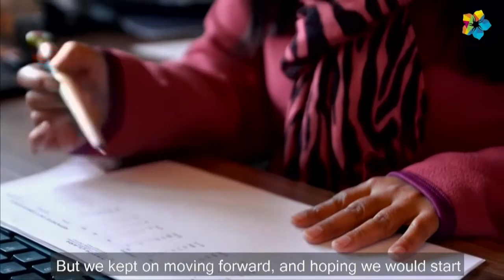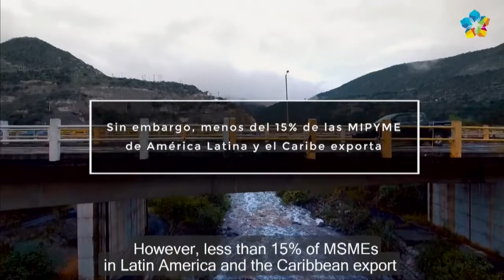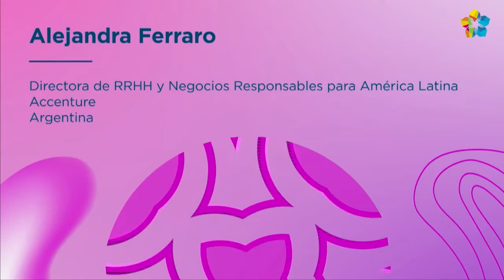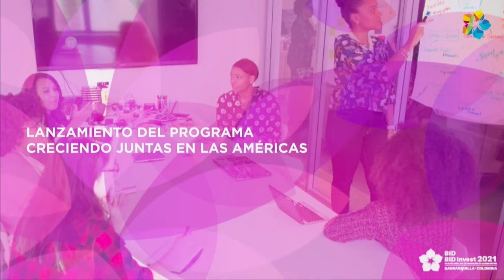Lanzamiento del programa Creciendo Juntas en las Américas (english version)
Esta sesión abordará los desafíos que enfrentan las empresas lideradas por mujeres para llevarse una mayor participación en las cadenas globales de valor y cómo la pandemia ha profundizado este reto. Ejecutivos del sector privado analizarán los principales desafíos que experimentan las mujeres empresarias, por ejemplo, el bajo uso y adopción de tecnologías de la información y el limitado acceso a financiamiento. El panel servirá como ocasión para el lanzamiento de una potente iniciativa desarrollada por el BID en colaboración con socios estratégicos del sector privado para promover la integración de mujeres empresarias en cadenas de valor, Creciendo Juntas en las Américas.